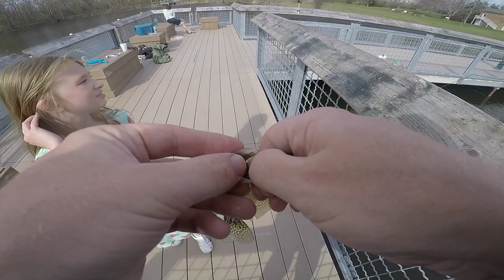Fishing For Super Finicky Crappies/ Michigan Crappie Fishing/ Crappie Fishing Tips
In this fishing video we are doing some Michigan crappie fishing for super finicky crappies. I show you my rig and some crappie fishing tips that may help you catch tight lipped crappie that are finicky eaters. On this day it took almost 2 hours to land the first crappie but once we figured out the presentation they wanted it was game on! We caught crappies until we ran out of bait. This is what makes crappie fishing really fun in my opinion. It seems like they like a different presentation every time I go out fishing for crappie. Sometimes they hit jigs and soft plastics, sometimes they hit a wax worm, some days only minnows will work but they will hit crank baits, flies, spoons, spinners and more. The trick is locating them then determining their feeding habits at that point in time and  then adjusting as their mood changes.

Reel Michigan Anglers is a personal passion and my gift to fellow fisherman. In the future I hope to do more informational fishing videos and cover different types of fishing all across the great state of Michigan. My goal, time permitting is to fish as many different bodies of water for as many different fish species as I can get try hands on. I am a lansing michigan resident working towards transferring to MSU for Fisheries and wildlife. My goal is to expand operations and bring more educational and entertaining fishing videos to my subscribers. In the meantime you can count on me for the occasional video outlining the the techniques and areas I fish for Bass, Pike, Walleye, Steelhead, Salmon, Trout, Carp, Suckers, Catfish and Panfish ect. You can see additional videos and other fun fishing related info on my facebook I Wouldn't be the fisherman I am today without other fisherman who taught me the things I know and I am a firm believer that the sport and conservation of fishing in Michigan is better when we share it with one another. Wether your trying to lean a new spot to fish, a new crank bait to try, advise on what fishing rod to use, what fishing line to use, what color spinner a coho likes, what color jig a steelhead prefers, how to rig live bait, match the hatch, understand fish migration, the effects of barometric pressure or any other aspect of fishing the best way to learn is from other fisherman. That combined with trial and error and pure time spent on the water is the key to improving your fishing game. The better you get the more fun it is and the more we share the fun with others the more future generations will benefit from it. My goal is to kickstart that process by giving you loads of tips for fisherman, easy fishing tips for beginners, Best lure recommendations, How to fishing videos, how to rig videos, and other cool fishing videos. I will take you on a visual tour of fishing destinations you may wish to try, show you how I rig my rods, show you what lures I use to catch fish, What fish I target during the various seasons and how I target them. Budget friendly fishing gear reviews are another thing I plan to continue to deliver.